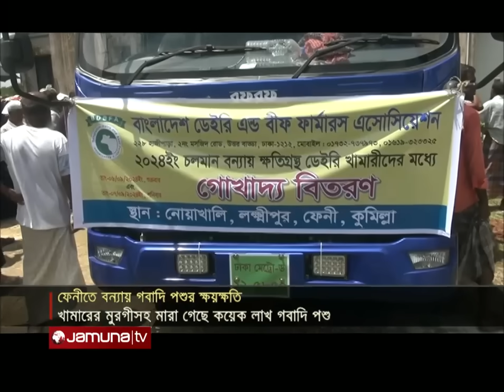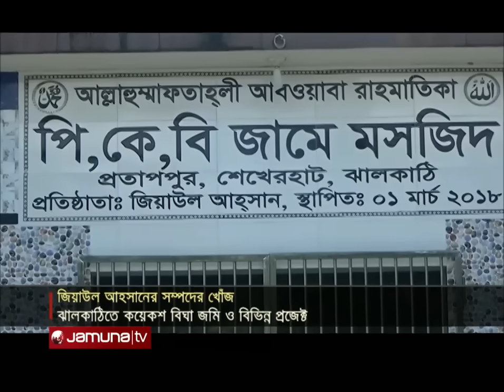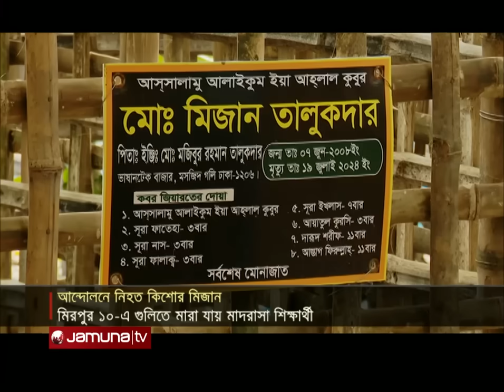যমুনা নিউজ | Latest News Headlines and Bulletin | Jamuna News | 7 September 2024 | 10 AM | Jamuna TV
Address:
Bangladesh.